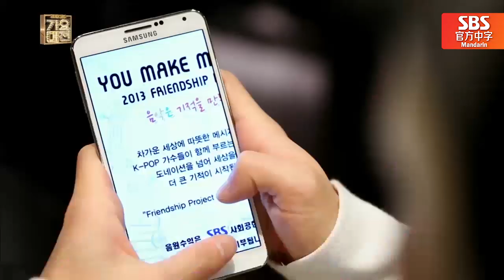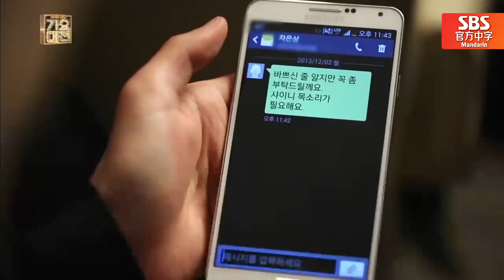[中文字幕] 韩国爱豆全出动！有着超豪华出演者的这部剧的结尾会是？| 2013歌谣大战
从EXO到少女时代，再到IU！
韩国最棒的歌手们做出的音乐电视剧，大结局马上就要开始了